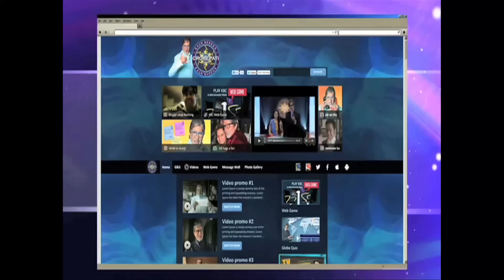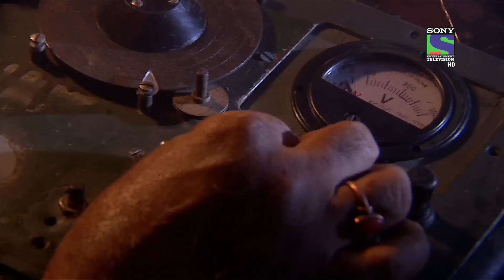CID : Rahasya Dweep Part 1 - Episode 1004 - 27th September 2013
Rahasya Dweep Part 1 - Dr. Salunkhe runs for his life as few Tribal people chase him. The island on which team CID is trapped and stuck is considered as one of the most dangerous and deadliest Island. Search for Dr. Salunkhe begins on the Island. Will Team CID succeed in escaping from the Island alive? Watch this thrilling episode of CID to find out the truth.